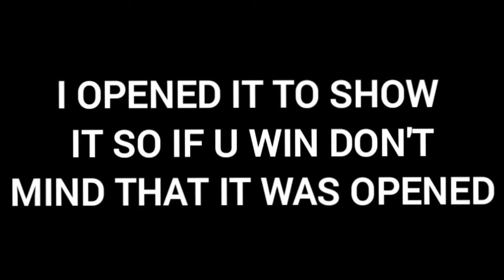ALEXA ECHO SHOW 5 GIVEAWAY (not April fool)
I hope the video made sense. You are free to ask any questions. Put your information there. Good luck.